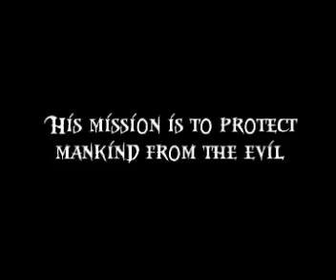Teaser Ver.2 from SAINT SAVIOUR The Movie 2006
Teaser Ver.2 from a Fan-made Film , inspired by BLEACH / GARO / KABUTO , brings you a story of the battle between Good & Evil.

This 2nd version gives you more ideas about the film. Trailer is to be coming soon by the middle of August 2006!